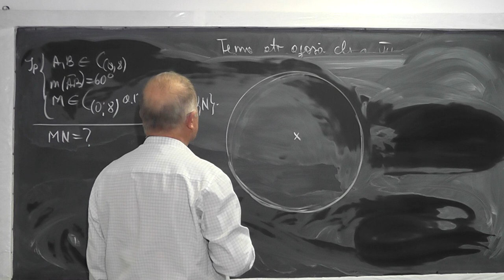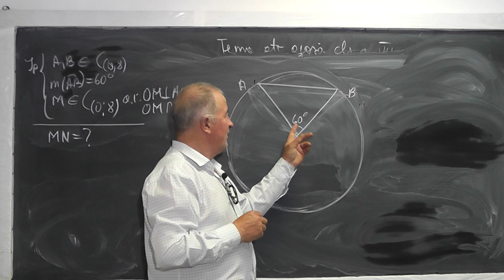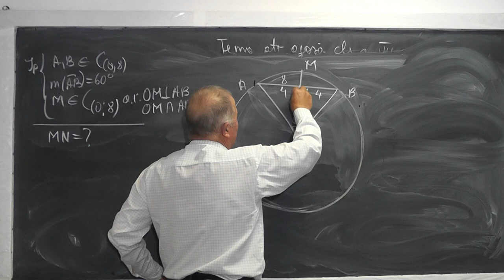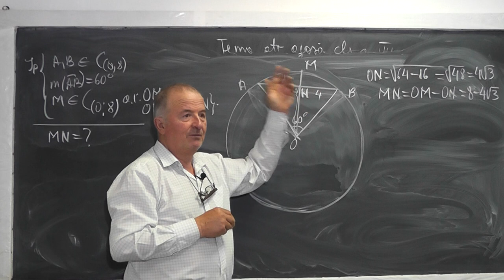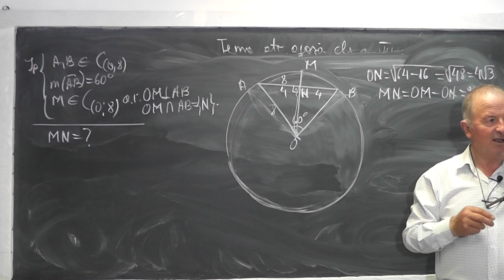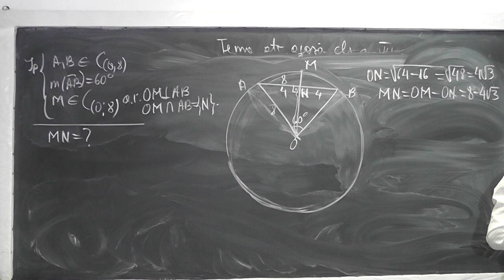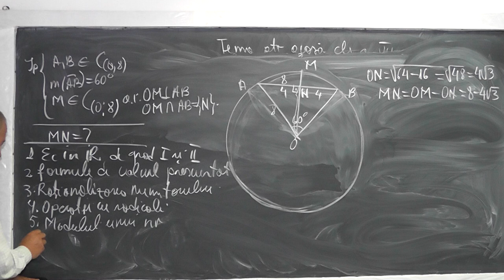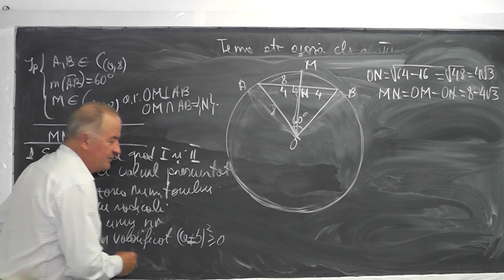2/2 Lectia 1005 Ecuatii de gradul 1 si 2 Formule calcul prescurtat Radicali Modul Cercul Clasa 7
Aceste lectii sunt sustinute de voi si daca va sunt utile, as aprecia un Like, Share, Comment - In aceasta lectie de matematica pe care o puteti vedea in direct si pe ne ocupam de tema pentru acasa la clasa a VII-a. Din cuprins: Ecuatii de gradul 1 si 2 in multimea numerelor reale, Formule de calcul prescurtat, Rationalizarea numitorului, Operatii cu radicali, Radicali asemenea, Modulul unui numar, Problema de geometrie plana cu cercul.